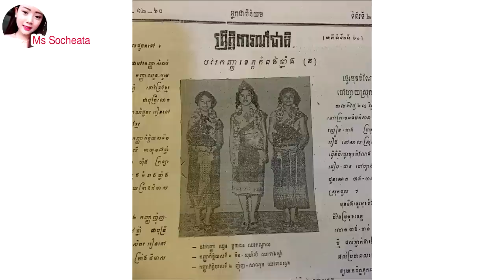បំណងចុងក្រោយរបស់លោក​​ សុិន​​ ចន្ទ័ឆាយ៉ា.....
សូមអធ្យាស្រ័យ

ចំពោះការមិនបានតប ខំមិនបានគ្រប់គ្នា

Ms Socheata